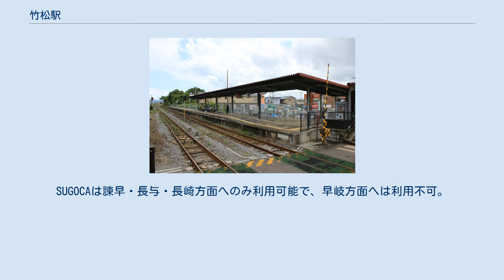竹松駅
旧駅舎（2005年3月） 竹松駅（たけまつえき）は、長崎県大村市竹松本町にある、九州旅客鉄道（JR九州）大村線の駅である。
 大村駅と共に大村市内の駅の中では利用が多く、「シーサイドライナー」を含めて全列車が停車する。
また諫早駅方面からの列車の一部は当駅で折り返すほか、日中に区間快速として運行される「シーサイドライナー」は当駅から早岐方面の各駅に停車する。
 第二十一海軍航空廠への引き込み線があった 相対式ホーム2面2線を有する地上駅。
 1番ホームに接して駅舎が置かれており、ホーム中央で二本のホームが遮断機付き構内踏切により結ばれる。
1番ホームは駅舎から線路に向かって右手側（諫早方）に延び、2番ホームは同じく左手側（早岐方）に延びており、いわゆる千鳥式ホームと呼ばれる形態である。
列車は構内踏切の位置にあわせて停車する。
ホームには両ホーム共に長さ20m程度の鉄製上屋が設置されている。
2008年3月末にリニューアル工事が終わり、駅舎がコンパクト化され、ホームも多少狭められた。
 JR九州鉄道営業が駅業務を行う業務委託駅で、マルスは無いがPOS端末が設置されている。
SUGOCAは諫早・長与・長崎方面へのみ利用可能で、早岐方面へは利用不可。